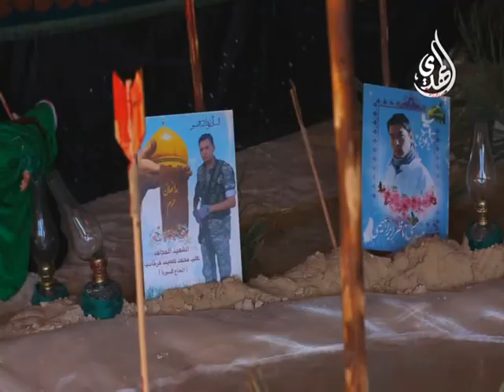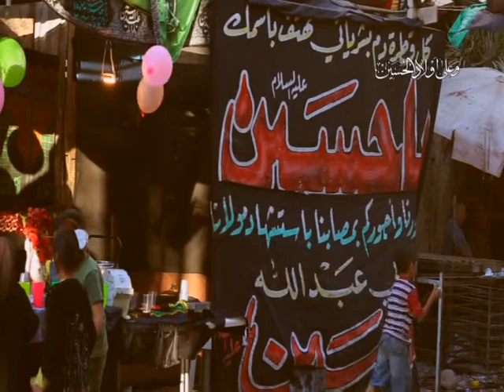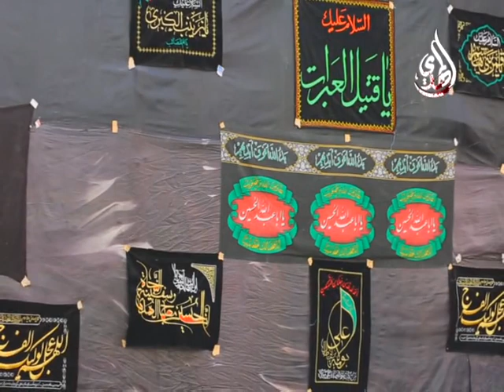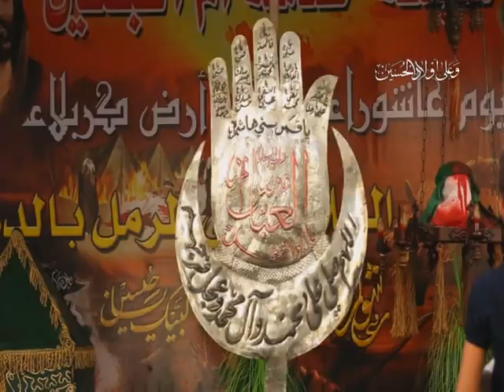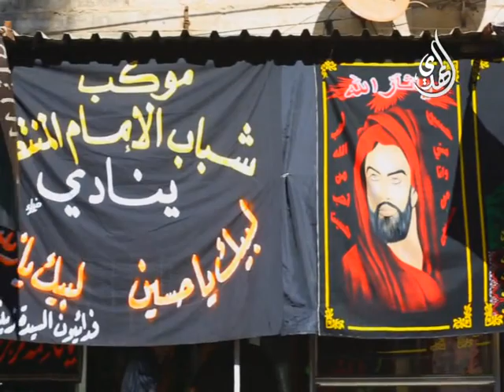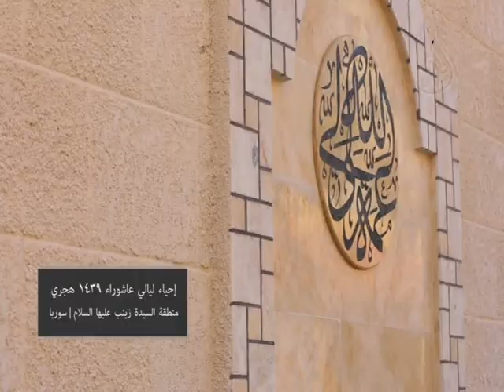تغطية ليالي عاشوراء في منطقة السيدة زينب عليها السلام 1439هـ